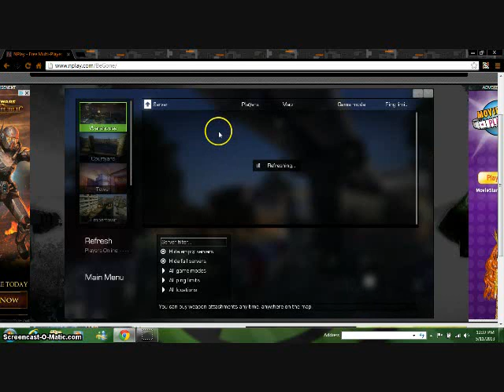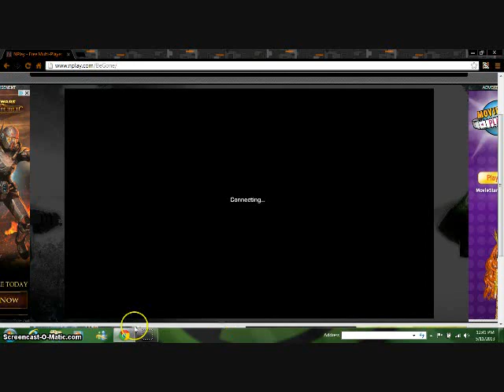Begone first gameplay